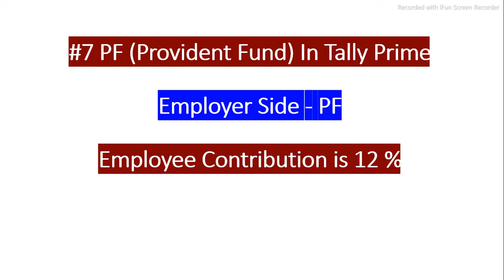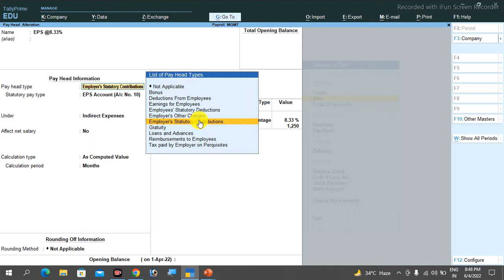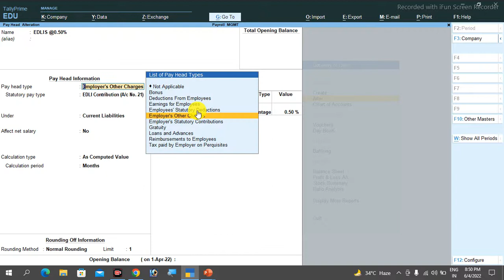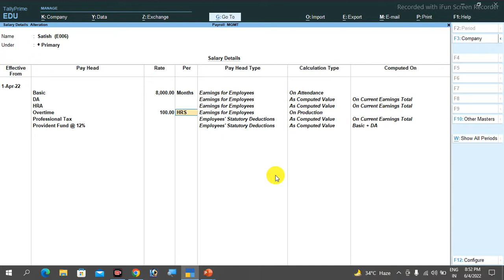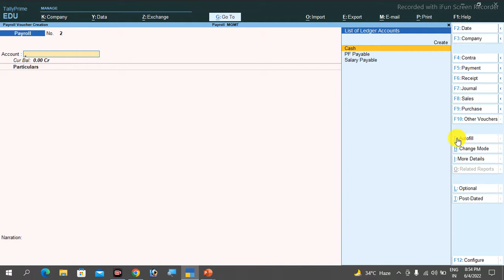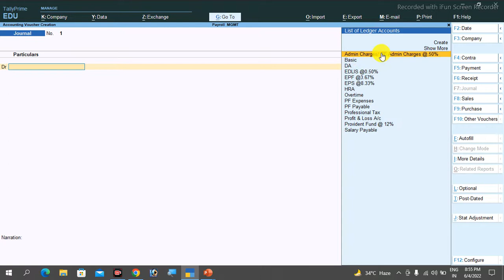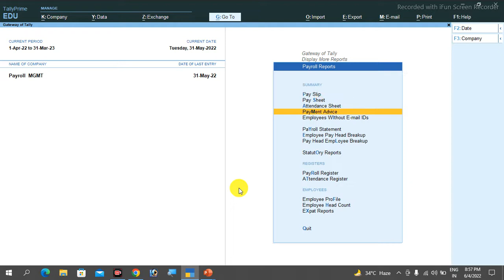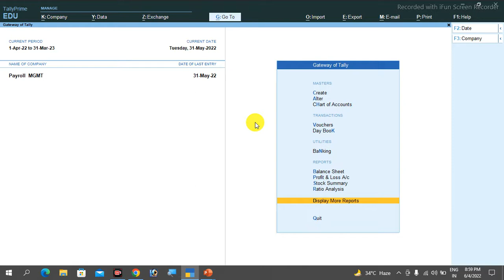Payroll Course Provident Fund Employer contributions in Tally Prime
Learn how to handle Provident Fund employer contributions in Tally Prime with this comprehensive Payroll Course. Master the process and streamline your payroll tasks!

Also Uncover the secrets of Provident Fund employer contributions in Tally Prime with our Payroll Course. Master this important aspect of payroll management now!

Payroll
Payroll is the process of maintaining records of employees’ salary under various pay heads, attendance & absent records, all benefits & deductions. This process involves creating a pay policy of the organization, leave encashment policy, statutory & non-statutory deductions, and other payroll inputs.
Tally Payroll gives the benefits of simplified payroll processing and accounting. It allows flexible and user-defined criteria for simple as well as complex calculations. It minimized the time-consuming administrative task. Payroll in tally mitigates risk level in workflow procedures.  Tally Payroll is a complete payroll management system that includes different payroll units, pay heads, income tax configuration & declarations, various reports such as pay slip, pay sheets, payment advice, employee database, and statutory reports for PF, ESIC, Professional Tax, National Pension Scheme, etc.

Also Useful for following Queries-

Discover Provident Fund Secrets in Tally Prime
Discover Provident Fund Secrets in Tally

0:00 Introduction
0:34 Contribution of Employer
1:40 Pay heads Creation
1:44 EPS @8.33% Pay Head
2:42 EPF @3.67% Pay Head
3:46 EDLIS @0.50% Pay Head
4:21 Admin Charges @0.50% or PF Admin Charges @0.50% Pay Head
5:40 Define Salary
6:45 Payroll Salary Entry with Employee Side PF @12%
7:20 PF contribution Entry
8:24 Admin charges Entry
9:48 Check Reports

Hi,
Here is the video on Provident Fund Employer Contributions in Tally with the Practical Approach from the YouTube Channel Cybotech Campus Nawada.